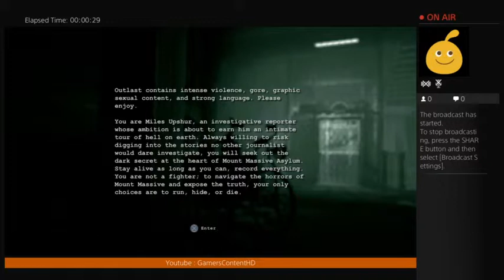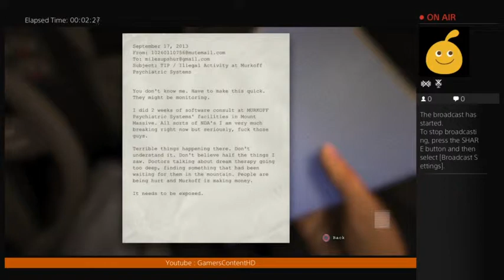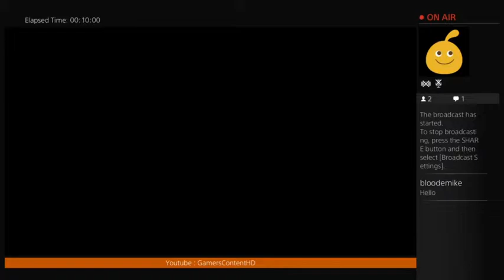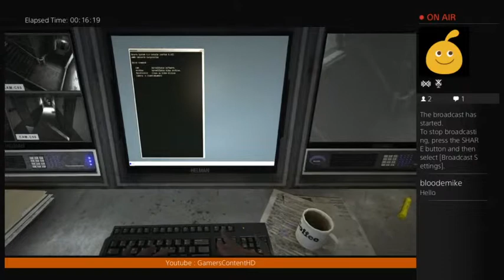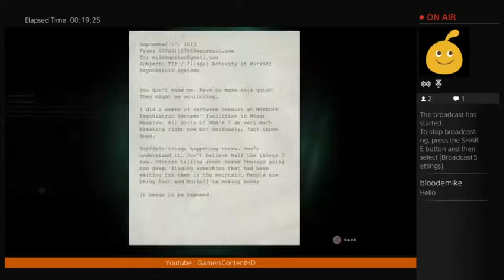PS4 | Outlast | LetsPlay | #1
- Fight-WillKill

Outlast centers around a story driven survival campaign told in first-person narrative and set in a dilapidated psychiatric hospital overrun by homicidal patients. Its presentation is similar to the found footage genre popularized in horror films. The protagonist, reporter Miles Upshur, is incapable of combat, except for scripted sequences allowing him to shove enemies out of his way. Without any traditional weapons, players are expected to navigate the facility's ransacked environment with parkour: vaulting over low obstacles, crawling, and sliding through narrow gaps. In addition, Miles may survive encounters with assailants by hiding inside staff lockers or under beds; more intelligent opponents may search the room for an allocated period before moving on.

Miles carries with him only a notebook and a camcorder, with which he plans to document the horrors within the asylum. It has a night vision option for use in the asylum's many unlit sections. Use of the IR mode consumes batteries, which must be scavenged and replaced as the storyline progresses. Plot details unfold through notes taken by the protagonist as footage is recorded through his camera, as well as manila folders scavenged from the environment